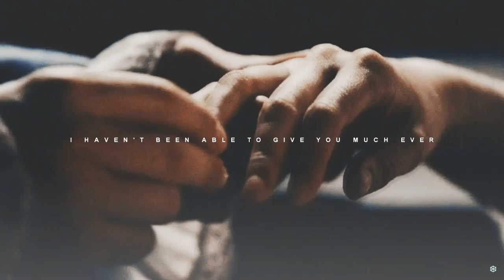Jamie & Claire | Carry You (+4x01)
✓ WATCH HD ✓

OUTLANDER IS BACK!
Finally Jamie and Claire are back and i had to do a video for them, a little video inspired by Jamie's words in this first episode of season four! I am already aware that there will be many more videos for them in this new season.

Info
Fandom: Outlander
Characters: Jamie & Claire Fraser
Program: Sony Vegas Pro 11
Coloring by: autumnfantasy ( name: Forever )
Song: Novo Amor - Carry You